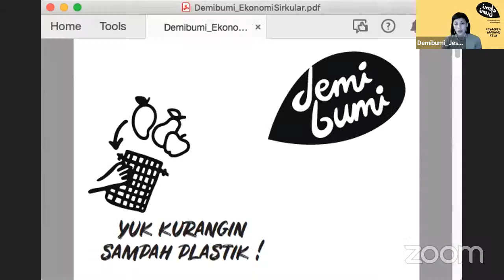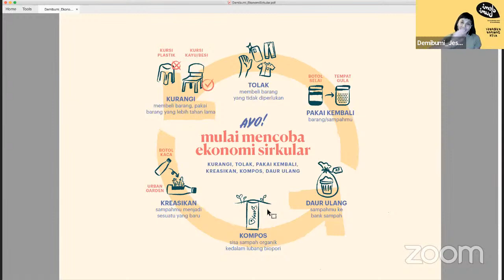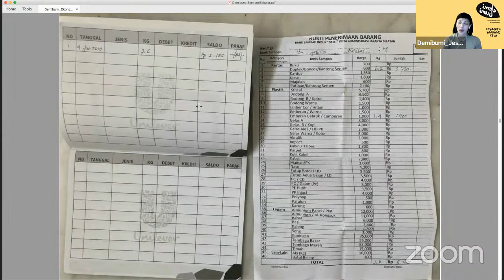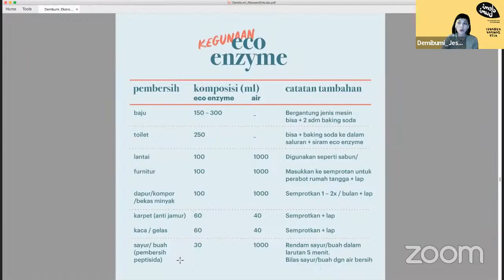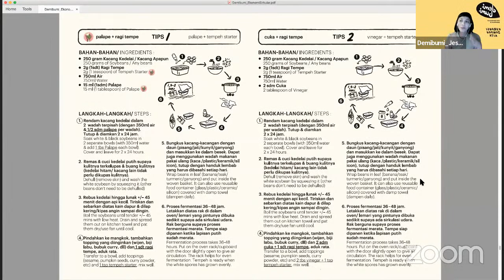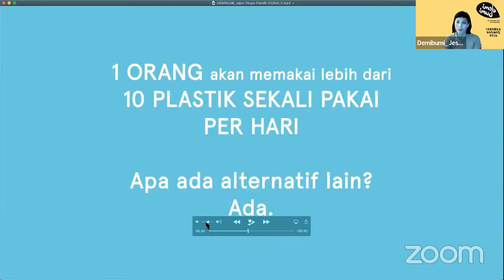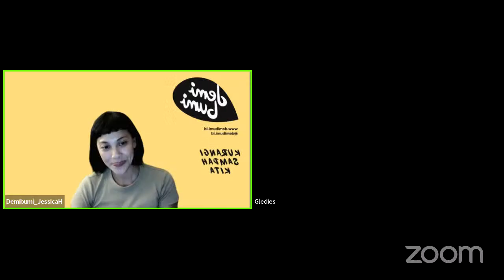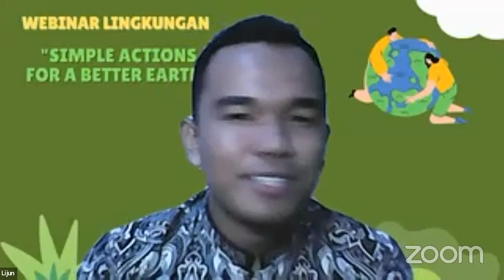WEBINAR LINGKUNGAN "Simple Actions for a Better Earth"